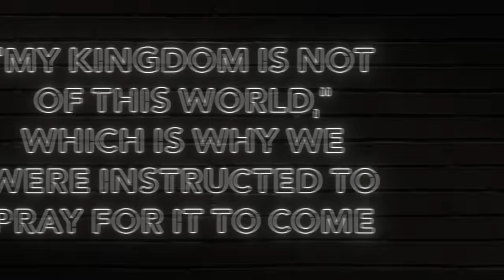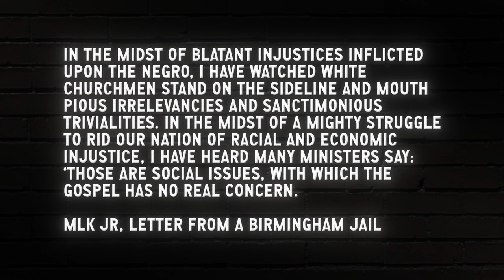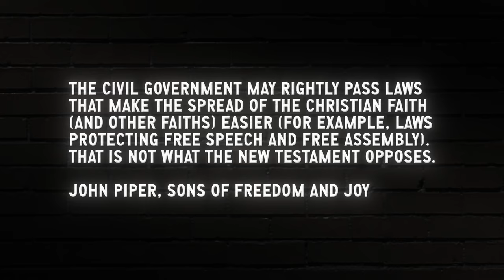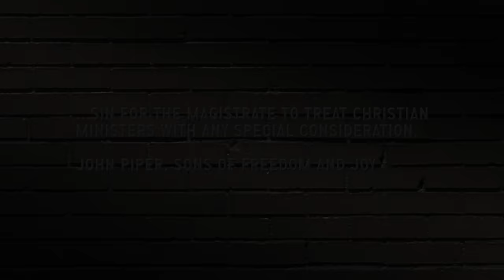...Which Is Why We Were Instructed to Pray for it to Come | Doug Wilson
I owe John Piper more than I can possibly express, and so it is most necessary for me to preface any disagreement with him in terms of highest respect. And that is what I do here, right at the top, lest anyone miss it.

This is an odd kind of disagreement, because I actually agreed with an awful lot of the article  I will be interacting with ('My Kingdom Is Not of This World'). The disagreement arises because he expends a great deal of energy critiquing a position that I would also oppose, but which I think he believes to be somehow inherent in any kind of mere Christendom project. More on this below.

Doug Wilson's Blog & Mablog video is presented by Canon Press.